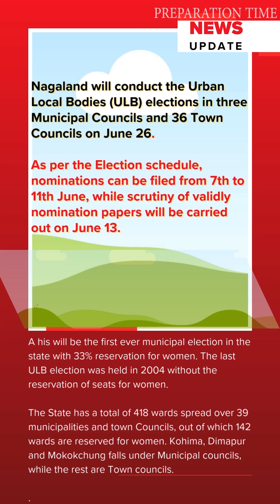Daily Current Affairs // 20-10-20